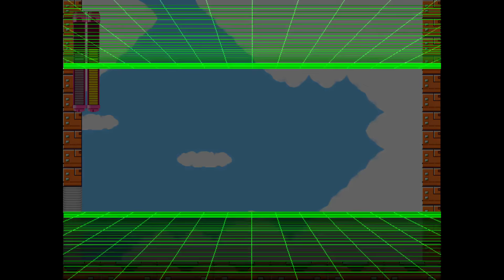Rockman R - Dr Wily's Counterattack #07: Our Good Friend Fan Fiend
Heavy Sigh, Simply Simon, Kaboom Dragoon, and JamieTheD learn that you can make up for your short levels by enlisting the good help of Air Man's greatest subordinate.